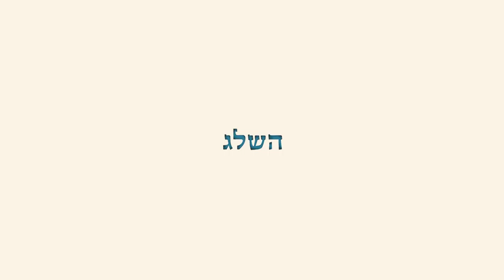Longing for the unknown - געגוע לא מוכר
My final project in the visual communication department at HiT - Holon Institute of Technology.

An animated film that attempts to imagine and to provide a visual interpretation for my mother’s memories from Iran as she described them to me all my life.